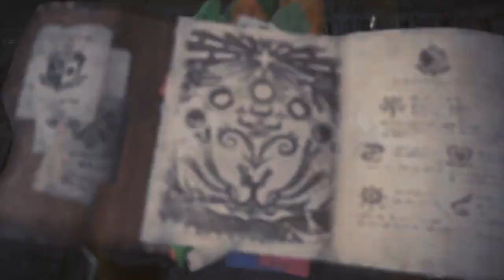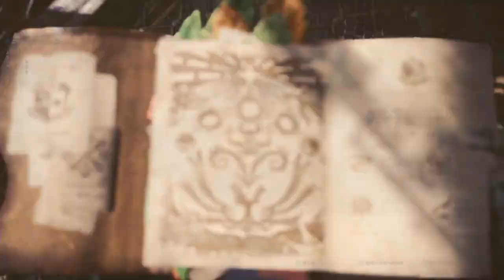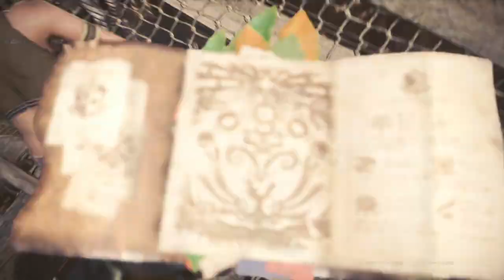新大陸で古龍調査！ぼっちでMHW実況プレイ☆37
この船に乗ったら、もう後戻りはできない
これより新大陸に向け出航する！
さあ！新しい世界でも狩猟解禁！

というわけで、モンハンシリーズ最新作…
モンスターハンター：ワールドを実況プレイするよ(∩´∀`∩)
大画面&綺麗な画質でできるモンハンが発売されるとは！！
長いこと3DSで慣れていたのでその違いにびっくりです
色々と細かい仕様も変わっている様子
モンハンますます好きになっちゃいそうです(*´艸｀)ｷｬｗ
しかしPSは昔のまま変わっていません
いっぱいヘタレるけど、それが私
上手いプレイは絶対に期待しないでください！
(↑特に私の動画初見の方ｗ)

【新大陸で古龍調査！ぼっちでMHW実況プレイ☆再生リスト】